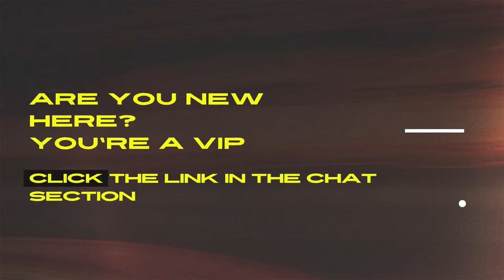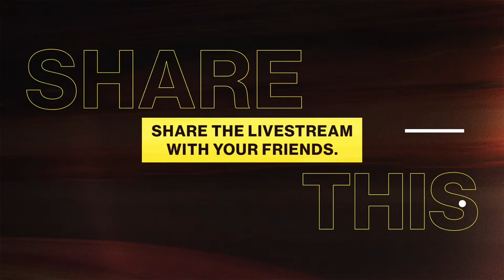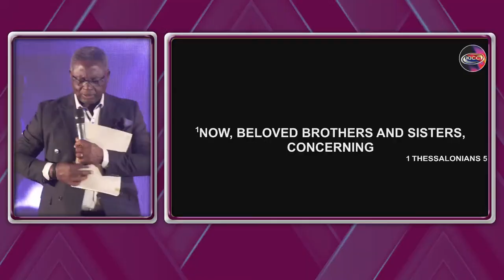DAY 1 with Pastor Matthew Ashimolowo at LET GOD ARISE - MAY 2023 // | KICC Toronto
Welcome to Kingsway International Christian Center Toronto (KICC Toronto), where we are raising Champions and taking Territories!

New Here?

Just got born again?, Congratulations!

God bless you for partnering with us

Join us for one of our services In-Person & Online:
Sundays 10:00 AM & 11:00 AM | Wednesdays 7:00 PM (Online)
1087 Meyerside Dr Unit 1 Mississauga (Derry & Tomken)